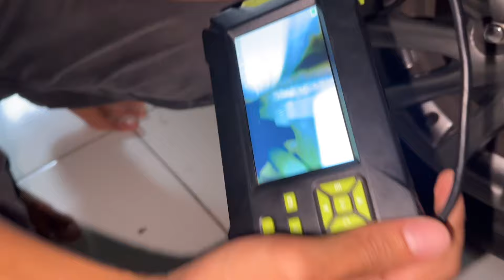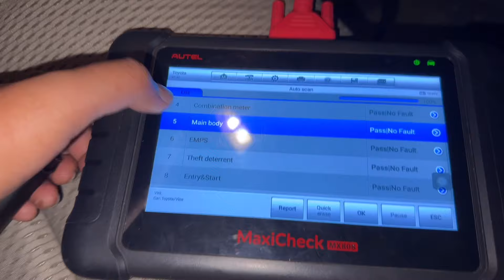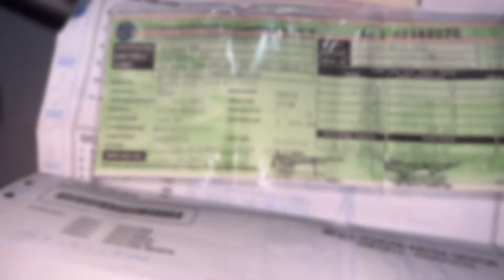Vios G 2012 Generasi ke 2 Terahir ~ bukan Bekas Taxi Lebih Baik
Toyota Vios G 2012 AT Facelift
mobil ini Pesanan Pak ivan Bogor

anda juga dapat informasi Harga Mobil Yg Kami Review , dapat informasi Spesifikasi Lengkap dari masing2 mobil yg kami Review , dapat informasi Kondisi Mobil Bekas , Cara pengecekan Mobil bekas

~ Fecebook = Yudha Ghani Mobil

Kami mempunyai 2 Tempat : Cilegon dan bekasi

1 • jln.duku malang RT.16 RW.009 Kel_Tegal Bunder Kec_Purwakarta, Kota Cilegon, Banten 42437 ( Ketik di Maps Yudha Ghani Mobil 1 - Cilegon )

2 • Jl. R.H. Umar No.51A, RT.01/RW.02, Jaka Setia, Kec. Bekasi Sel., Kota Bks, Jawa Barat 17147 ( Ketik dimaps Yudha Ghani Mobil 2 - Bekasi )

Contact Admin ~  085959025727 ( Nomor ini Hanya ada 1 yg dipajang di Video YouTube dan di Bio instagram Tidak ada Nomor Lagi Hati-Hati Dalam Berbelanja Online )